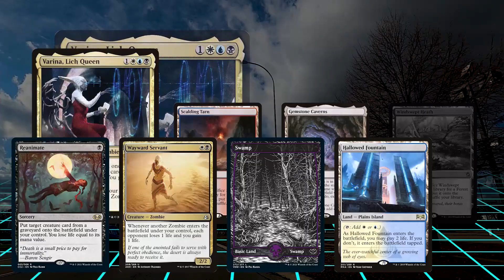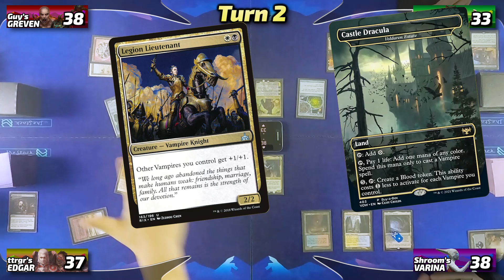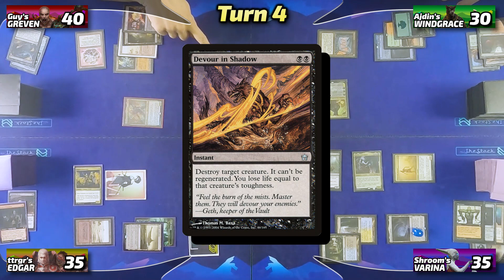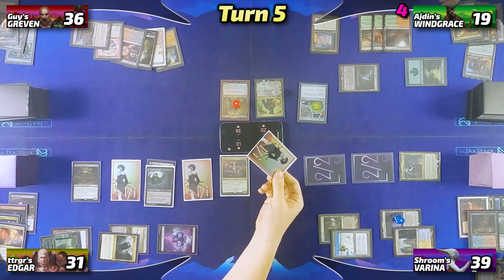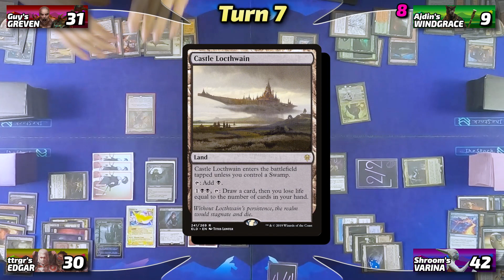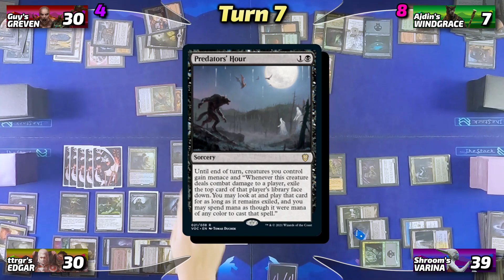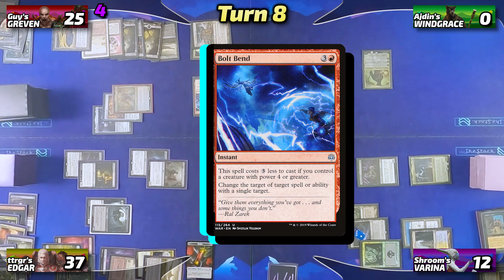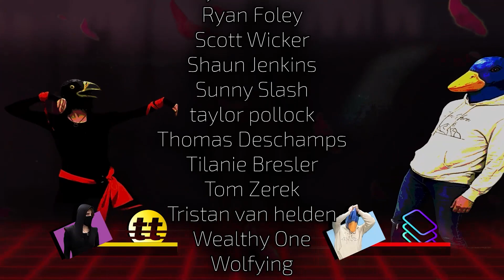Edgar Markov vs Greven vs Varina vs Lord Windgrace [ EDH/Commander, Magic The Gathering Gameplay ]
We decided to play our personal decks because times are hard these days and the legally-questionable-substances just don't do it no more so instead we're shooting for that dopamine rush of validating bad investments.

Do you want to support what we're doing?

00:00 — Intro
02:13 — Game Start
03:56 — Turn 1
04:28 — Turn 2
06:14 — Turn 3
09:25 — Turn 4
13:09 — Turn 5
17:23 — Turn 6
22:55 — Turn 7
30:20 — Turn 8
35:11 — Outro

These lists need to be updated; please forgive me, daddy, I know I've been naughty but finals are happening right now and I'm having an existential rage-fueled crisis over how little time I have or give to Japanese studies.

► Varina, Lich Queen (Shroom)
YELL AT ADRIAN FOR HIS DECKLIST I DON'T HAVE IT HELP

►Lord Windgrace (Ajdin)
YELL AT AJDIN FOR HIS DECKLIST I DON'T HAVE IT HELP

Share THIS link with your friends!

Decklists!

Some music is from Prod. Riddiman...

► Aidan Rickel
► Chris Shavers
► Jake Dillon
► Max Dechamps
► Philip Wortinger
► Tiffany Trager
► Tori Rickel

Wilhelt, the Rotcleaver, Zombie, Champion of the Perished, graveyard, reanimation, decay, shambling ghast, gravecrawler, liliana,

Millicent, Restless Revenant, spirit, fliers, conbat, counterspell, fell the mighty, tokens, lingering souls,

Strefan, Maurer Progenitor, vampire,

Leinore, Autumn Sovereign, human, Thalia, Guardian of the Thraven, Gaurdian,

precon, upgrade, budget, $100, decklist, commanders' quarters, we're coming after you decks next, there is not stopping us,

lord windgrace, greven, varina, lich queen, predator captain, liliana, gravecrawler, combo